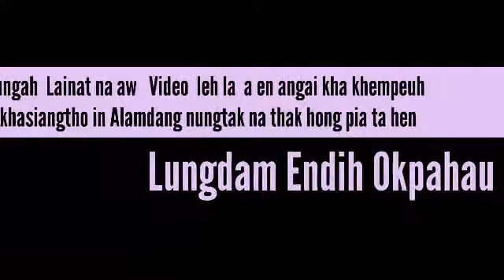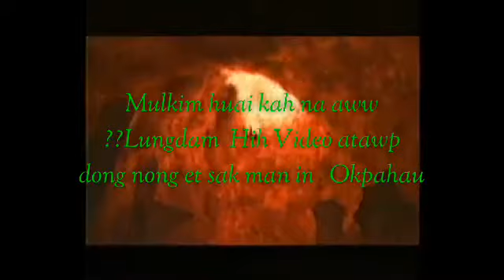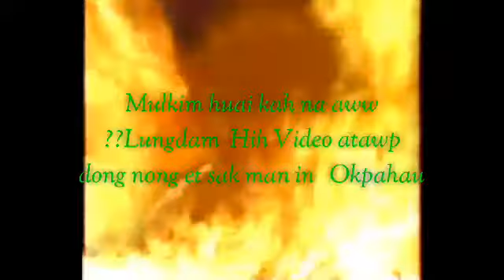Mulkim huai kah na aw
okpahau